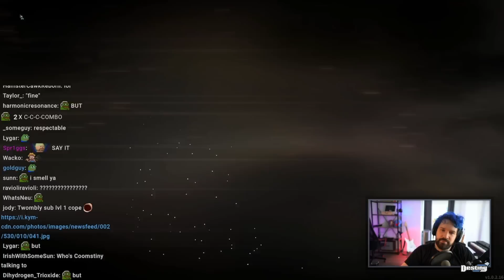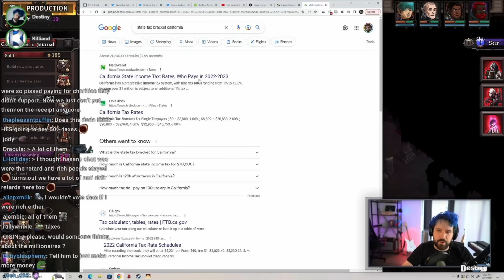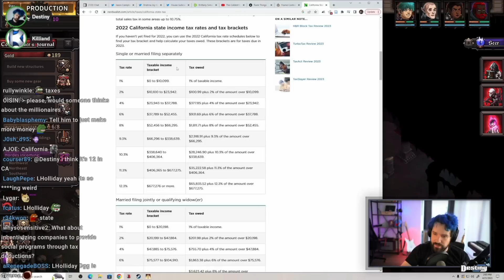Destiny DEBATES Viewer Call in - Are Taxes WAY TOO HIGH??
Important Not financial advice this is a clip from my favourite streamer Destiny, in no way is this financial advice he is not a licensed anything consult professionals for any financial decisions